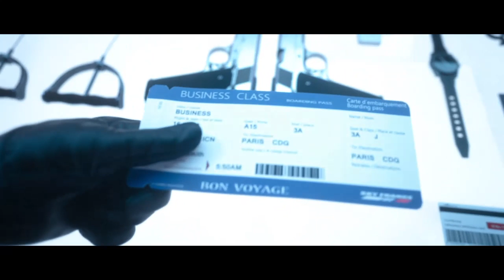HITMAN #2 Walkthrough Gameplay - NgDinhNha